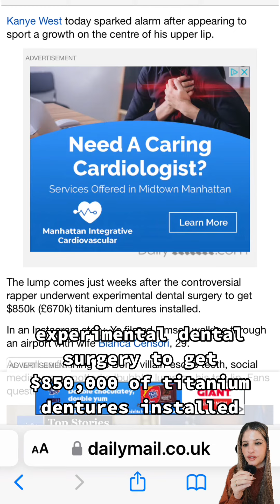Kanye West / STD / Bianca Censori ‘Barely Coherent’